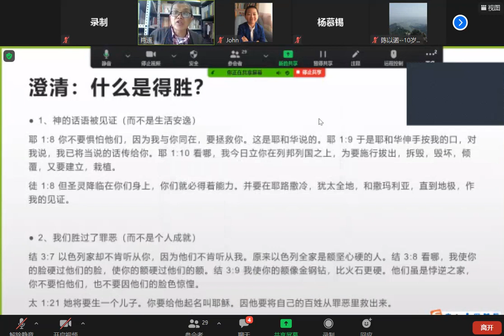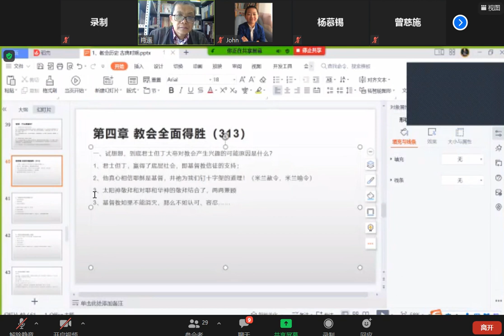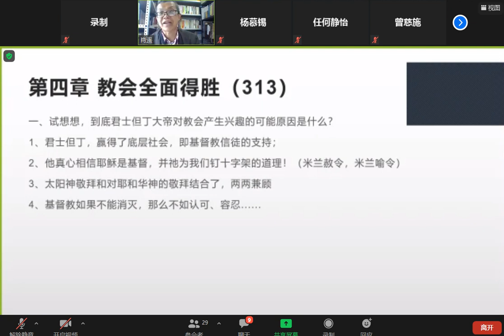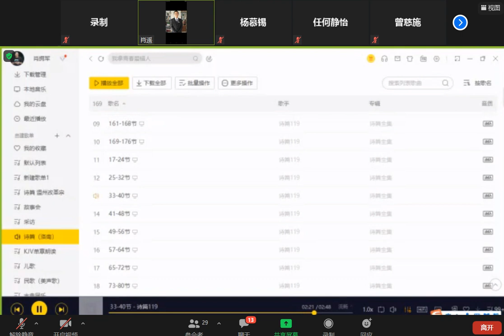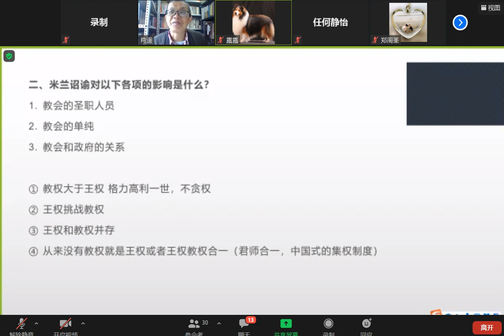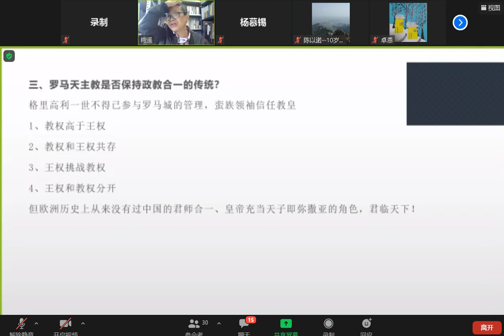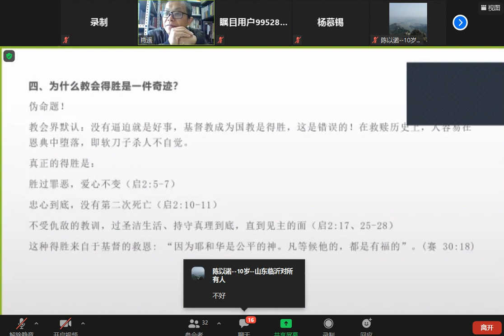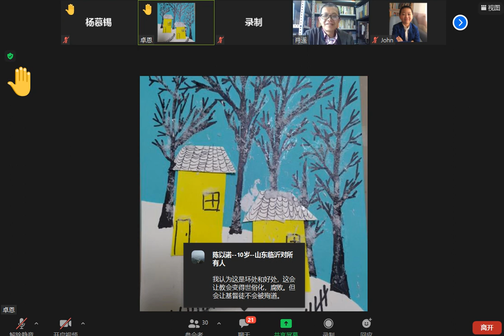教会历史—历史的轨迹4